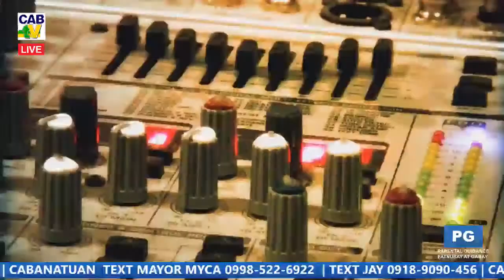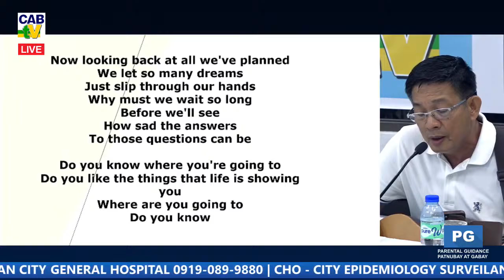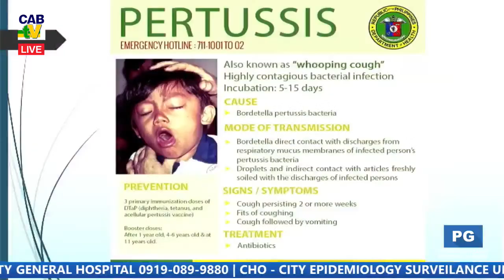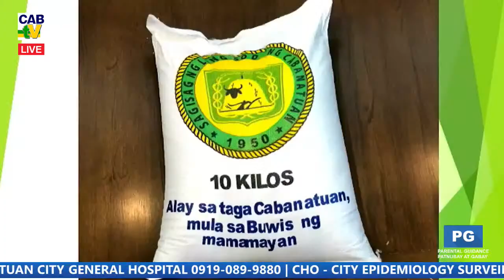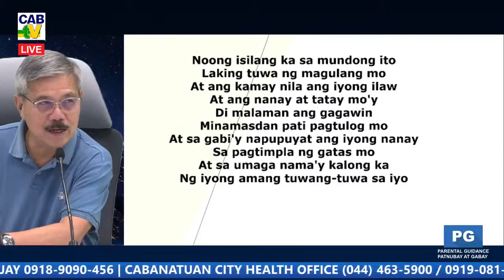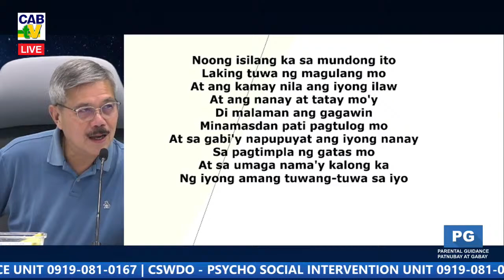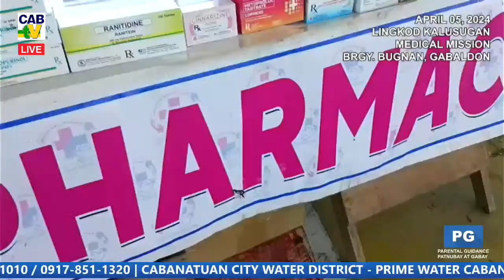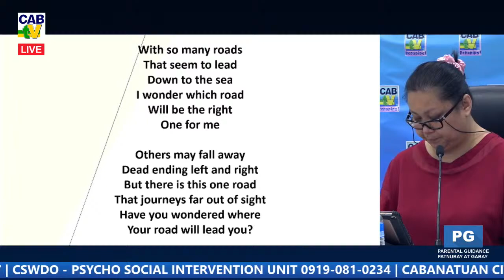SI JAY SA DOUBLE J | APRIL 06, 2024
Credit to all original artist.